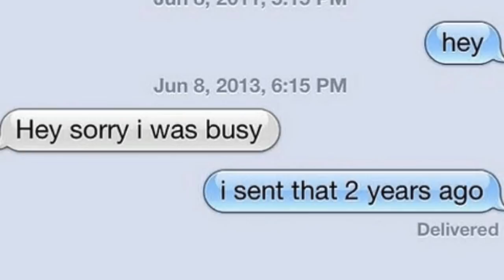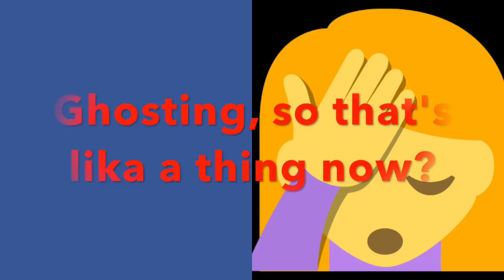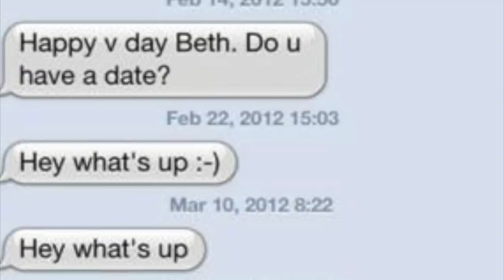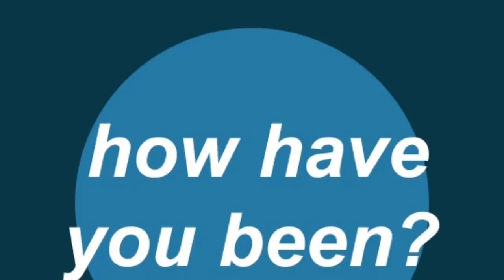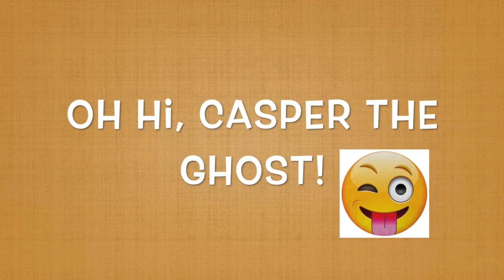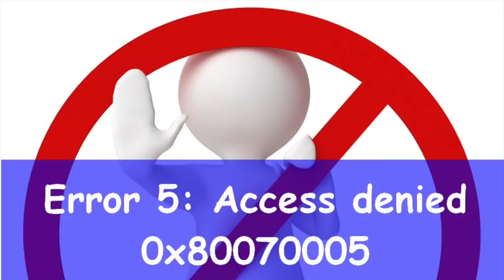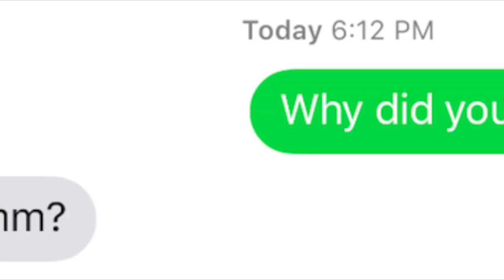what to do when you get ghosted- no pun intended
The number of people who "ghost" others and each-other is growing very rapidly.what to do when you get ghosted. It is such a low and unattractive thing to do. Learn what to do or how to respond when someone who previously ghosted you (stopped speaking or interacting with you with no notice or explanation) try's to come back into your life. Ghoster is synonym for coward.